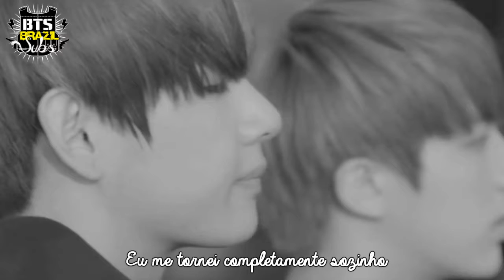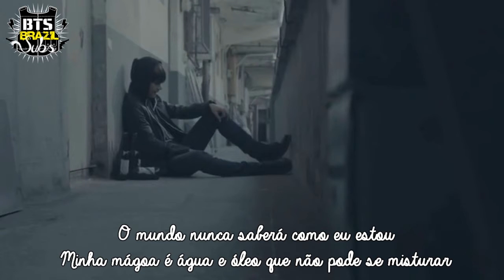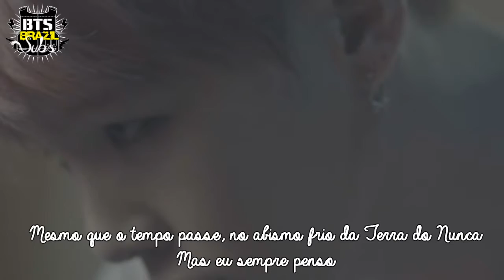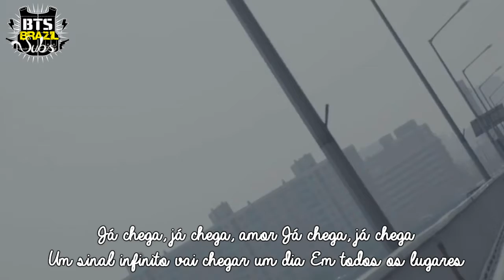BTS - Whalien 52 [Legendado PT-BR]